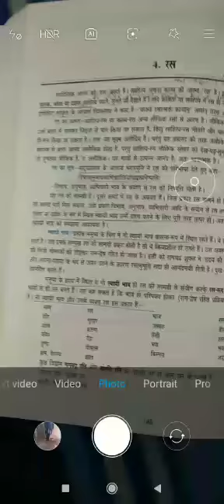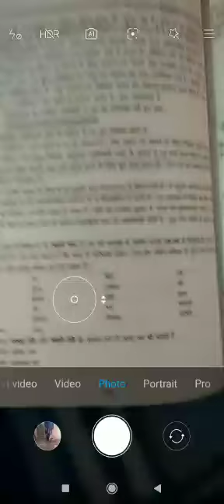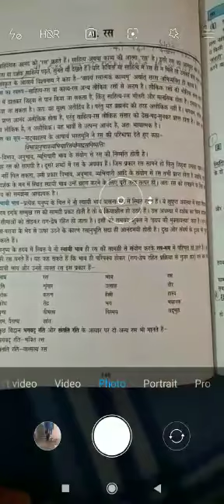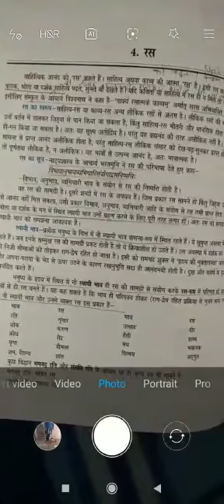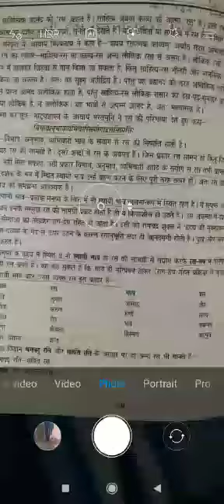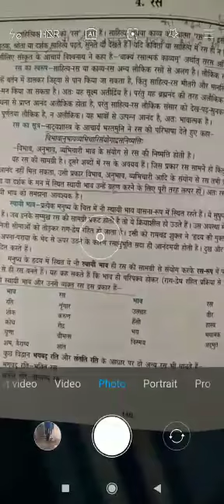Class10 Hindi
Ch4